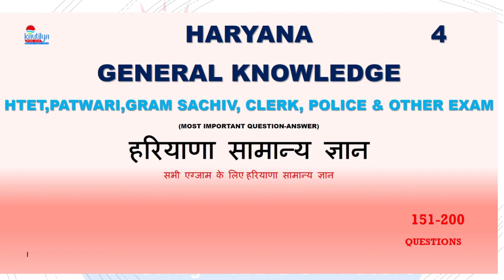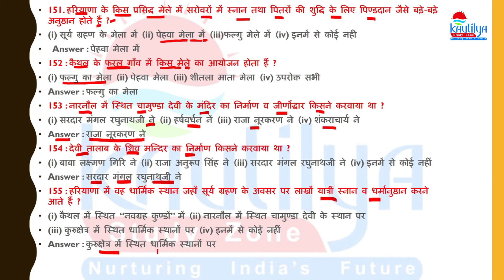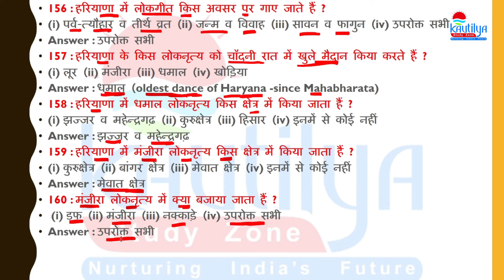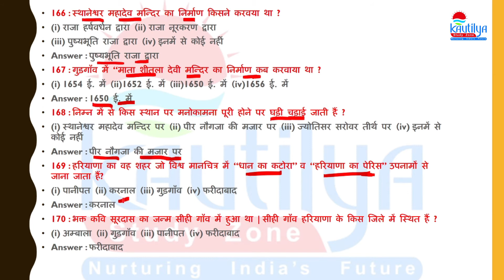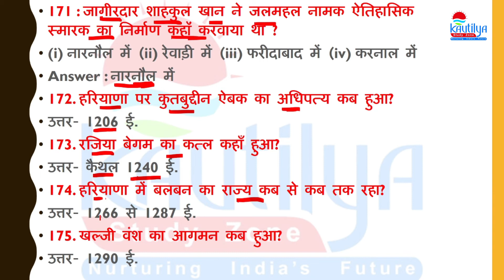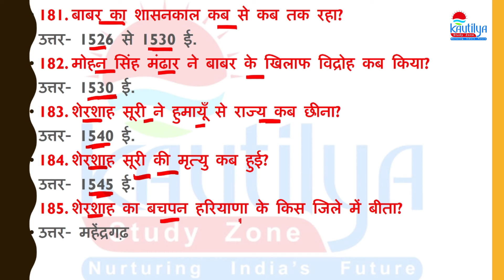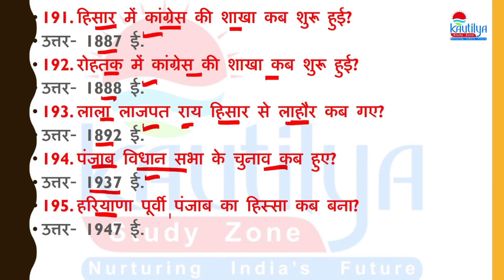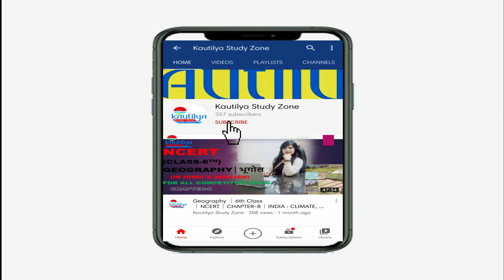HARYANA GENERAL KNOWLEDGE│हरियाणा सामान्य ज्ञान │SERIES-4│ HTET,PATWARI,GRAM SACHIV, CLERK, POLICE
HARYANA GENERAL KNOWLEDGE│हरियाणा सामान्य ज्ञान │SERIES-1 │HTET,PATWARI,GRAM SACHIV, CLERK, POLICE & OTHER EXAM
NCERT
GEOGRAPHY
6th TO 9th CLASS
HINDI AND ENGLISH MEDIUM
6th👇🏼

CLASS-7th👇🏼

CLASS-8th👇🏼

Class-9👇🏼